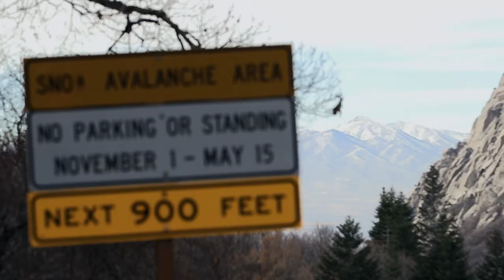Triggered | Snowmobile vs Avalanche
Snowmobiling is one of Americas most popular and most dangerous winter sports.  Back in March 2012 what started as a fun trek with friends up Hoyts Peak in Utah, quickly turned to disaster when Tyson Black was caught in a slab avalanche

An incredible 90% of avalanches are triggered by the victims themselves, and snowmobiling causes more avalanches than all other winter sports.